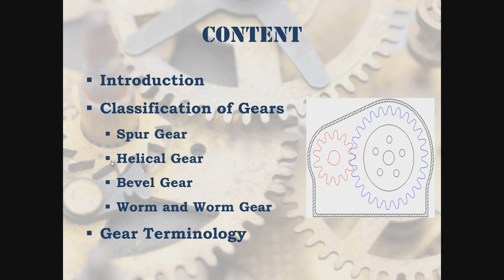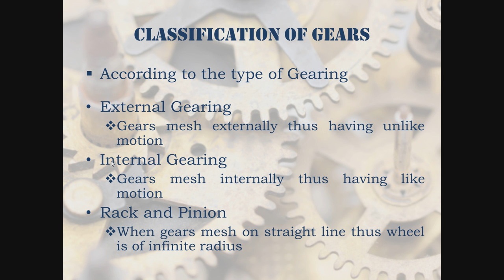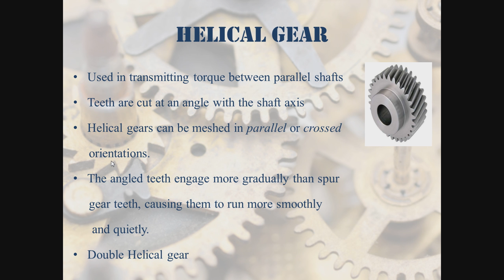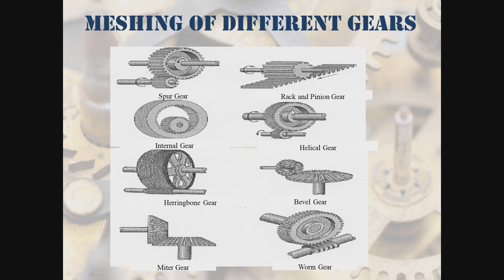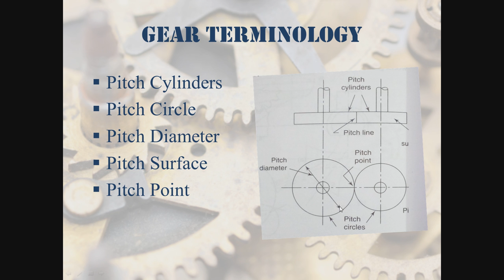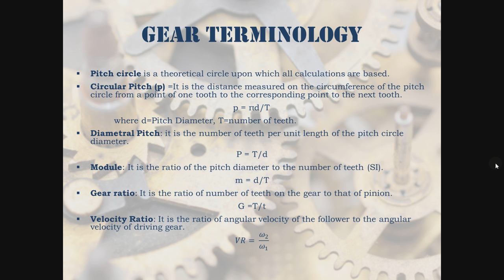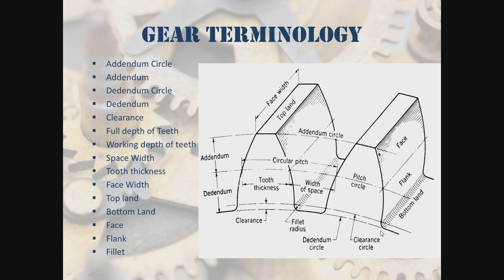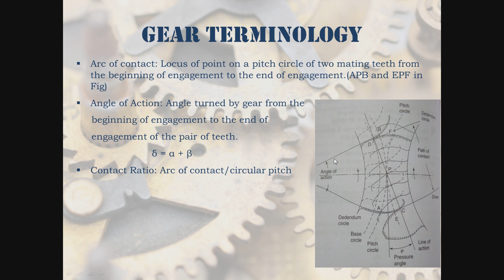ME INTRODUCTION OF GEARS by Barkha G.